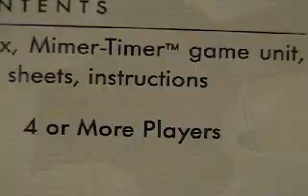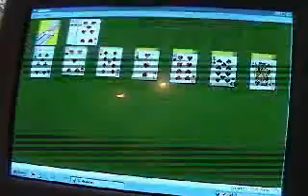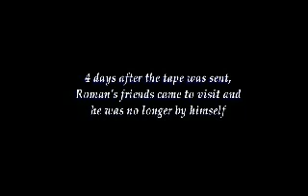All By Myself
Created By Roman Lukiw